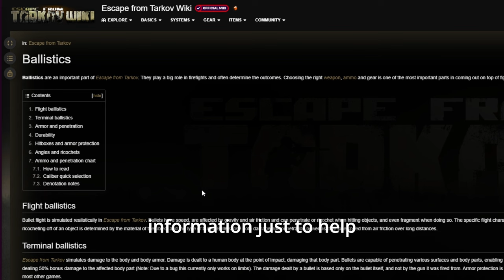Tarkov For Timmies (New Player Tips You NEED to know) - Escape From Tarkov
New to Tarkov? Watch this video...

Video Chapters:
Intro: 00:00
Faction: 00:25
Questing: 00:40
Settings & Keybinds: 00:50
Why Scav?: 01:24
Max Scav Rep (How & Why): 02:08
Useful Tarkov Links in Description: 02:59
First Few Raids of the Wipe: 03:17
Live Raid with Tips: 03:48
Long Distance Playstyle: 11:07
Play with a friend/buddy/stranger! 13:28
Playing SOLO Tips: 14:31
Outro: 16:44

Escape From Tarkov for Dummies:
Tarkov is an extraction FPS shooter where you load into map/raid. You will fight other players and AI for loot, quests, or do whatever you want. The weapons, ammo, and equipment are based off real items. This game is hardcore, expect to die a lot in order to get past the learning curve.

-anyone who reads this, you the best, thanks a lot.